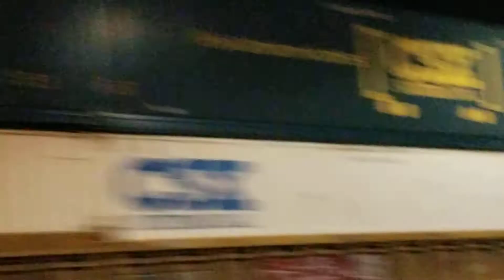CSX intermodals meet on 4/16/20